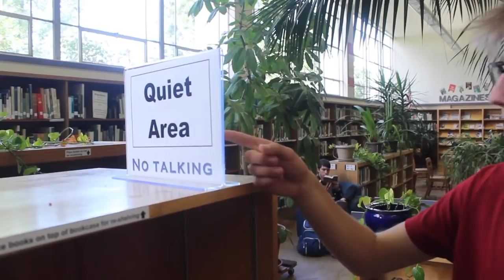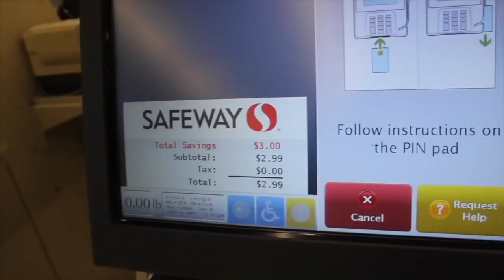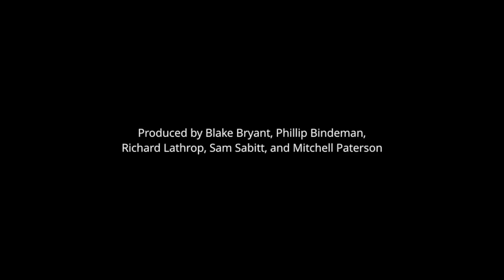The Axe Report: Episode 9 (June 2018) [Long Version]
thank you all for an amazing first year!